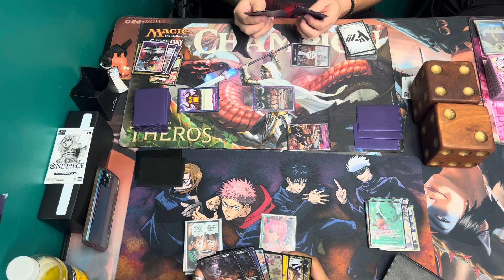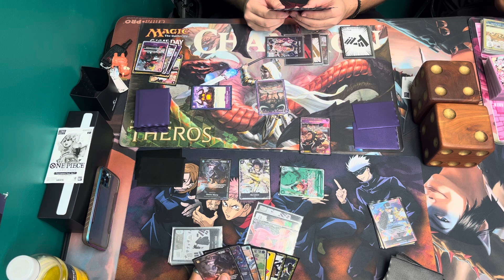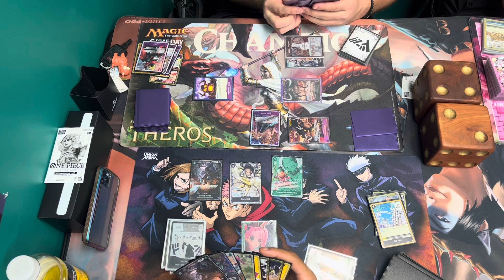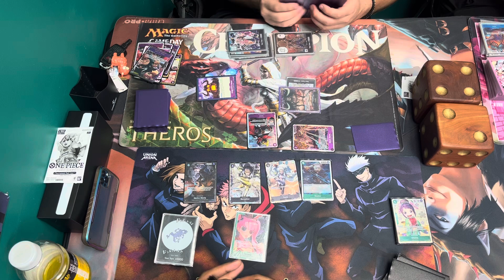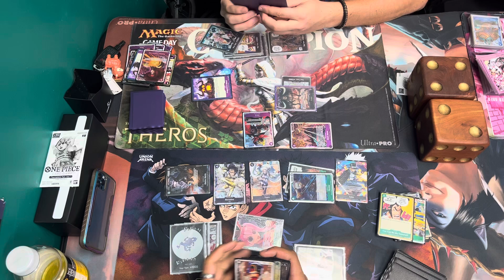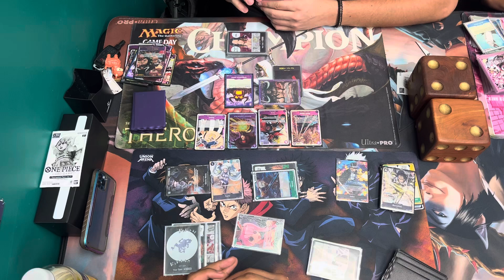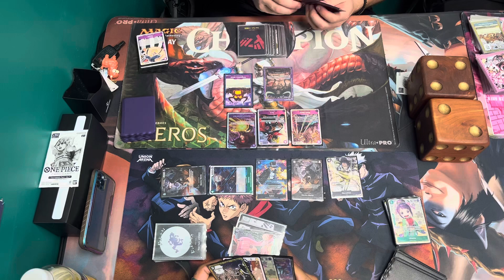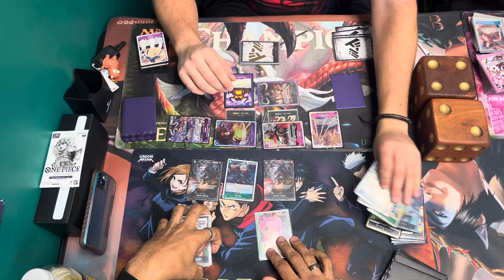OP08 B/G Perona v Purple Kaido Locals Round 1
Apologies For the video starting a couple rounds in , was fixing and staging camera as well as getting my own entry into the tournament, was very chaotic start to locals so some footage is missing. Enjoy